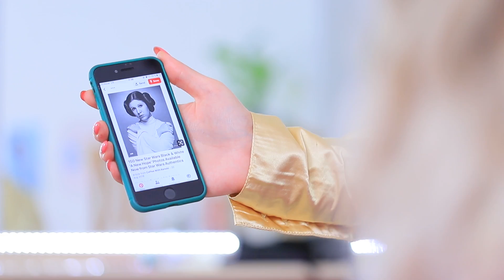7 ทรงผมที่มีสไตล์และทำได้ง่ายๆ / ทรงผมที่ดีที่สุดจากภาพยนตร์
หยุดการท้าทายชั่วคราว! สงครามเล่นแผลงๆตลกๆ!
คุณคิดว่าการทำทรงผมที่ผิดปกติของฮีโร่ในภาพยนตร์เรื่องโปรดของคุณเป็นเรื่องยากไหม ไม่ มันไม่ยากเลย! วันนี้เราจะแสดงให้คุณเห็นว่าคุณจะทำทรงผมแปลก ๆ ของนางเอกได้อย่างไรจากภาพยนตร์และรายการทีวี!

วัสดุและเครื่องมือ:
•แฮร์พีทผมสีสันสดใส
•หมุด
•หนังยางรัดผม
•เจลแต่งทรงผม
•เมกอัพ กิจเตอร์
•กระปุกขนาดเล็กๆ
•ฉลาก
•มูสจัดแต่งทรงผม
•โดนัททำผม
•กิฟดำ
•สเปรย์ฉีดผม
•โรสม้วนผมขนาดใหญ่
•ลวด
•แถบคาดศีรษะ
• กระดาษฟอยล์
•กรรไกร
•แฮร์พีทต่อผม
•ที่ม้วนผม
•ดอกไม้แห้ง